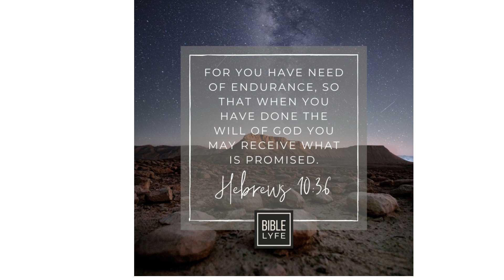i could do better (worship medly)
only through God's word can we do better and be who he created us to be